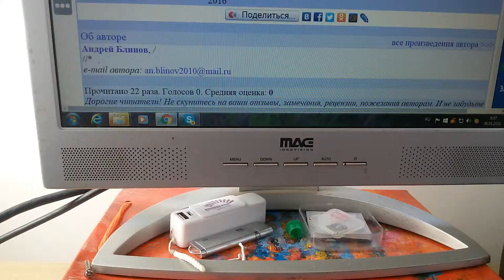Безмерность ночи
Авторская песня. Стихи Андрея Блинова, музыка и исполнение Александра Грайцера